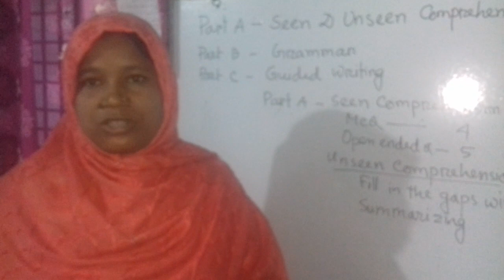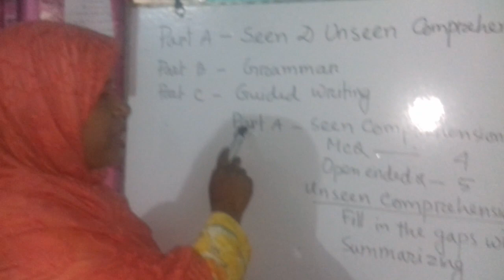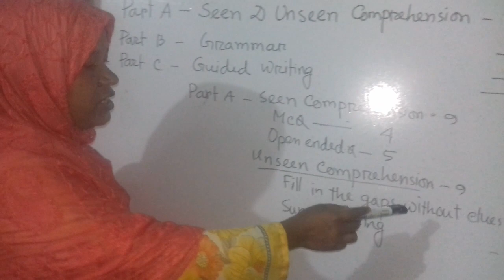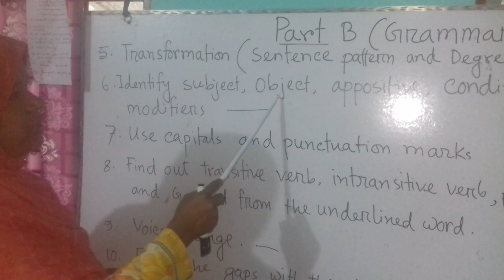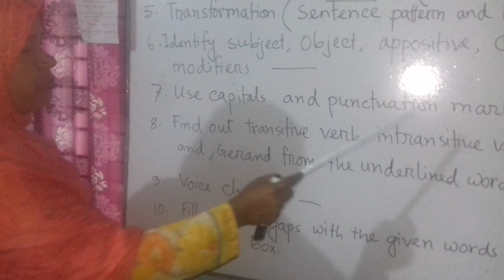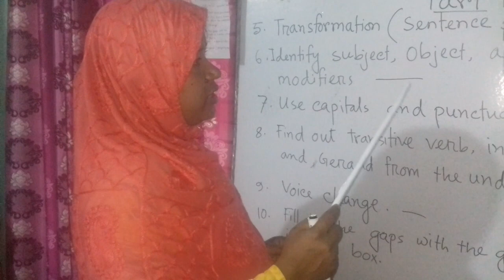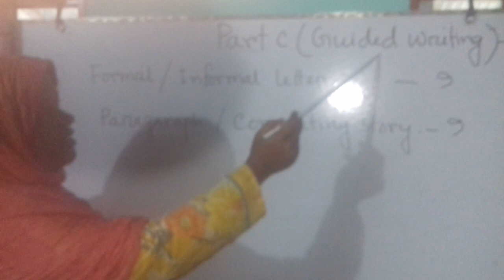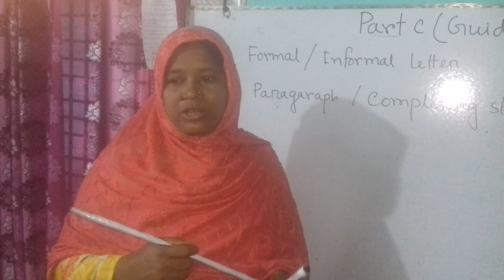HSC BM English-1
1st year English class